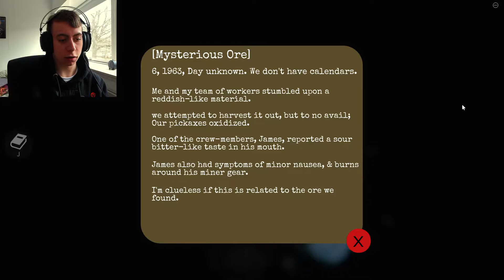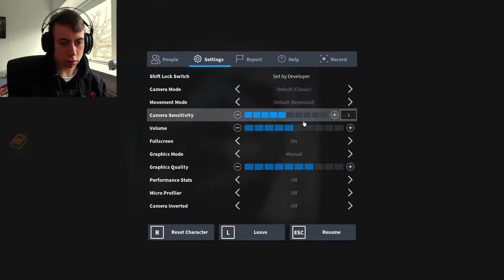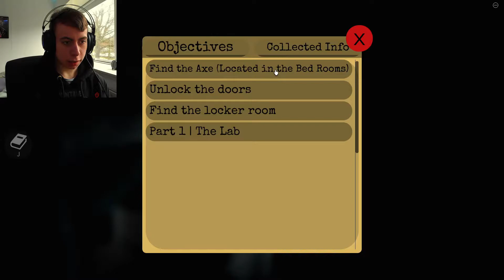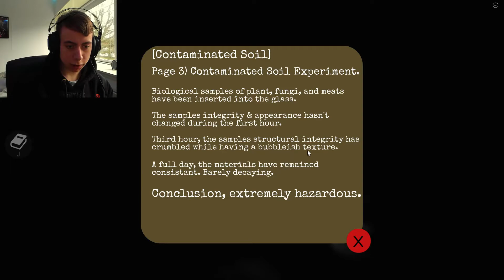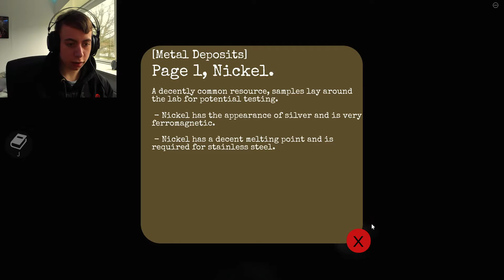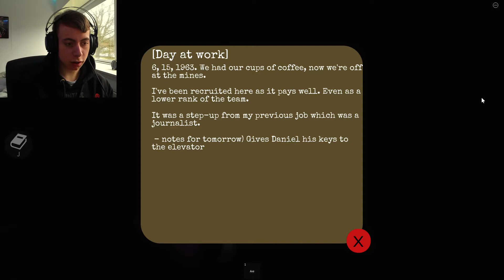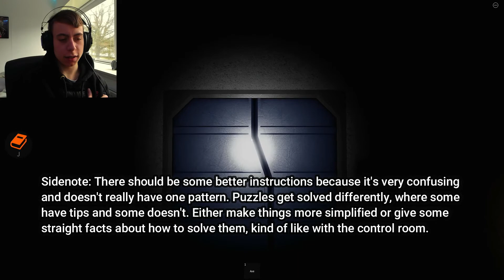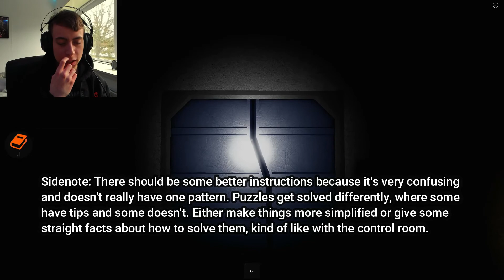Roblox Frigid Dusk: Part 1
This is a playthrough of Frigid Dusk Part 1, where I would enter the elevator, to go even deeper. Frigid Dusk is a Roblox horror experience made by Idc Studio

Frigid Dusk is about entering an abandoned facility built in Mount Everest Mountain. You proceed into this facility but quickly realize that you are not alone. A left to rotten creature is roaming around in this facility, ready to kill you at any point. To investigate this facility, even more, you proceed into an old elevator, that will send you even deeper into this facility, but how deep?

_____Game_____

_____Channel_____

_____Roblox_____

_____Hashtags_____